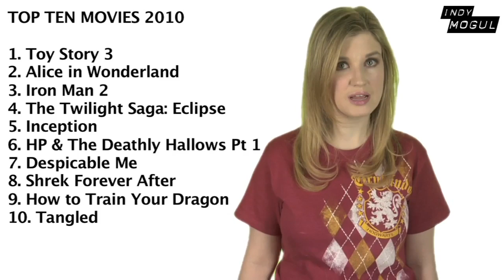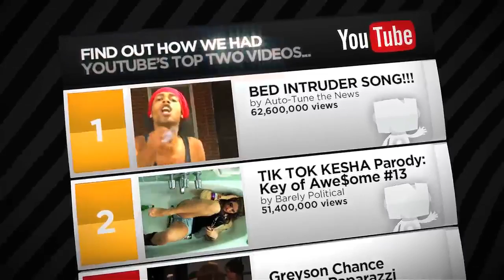Top Ten Sequels of 2011: Beyond The Trailer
Top Ten Sequels of 2011 from Beyond The Trailer!  Host Grace Randolph tells you which of your favorite franchises are back for more!  X-Men First Class, Pirates of the Caribbean On Stranger Tides, Harry Potter and the Deathly Hallows Part 2, Cars 2, The Hangover 2, Scream 4, Twilight Breaking Dawn Part 1, Mission Impossible Ghost Protocol, Alvin and the Chipmunks Chipwrecked, and Transformers Dark of the Moon!  Beyond The Trailer is distributed by Indy Mogul and Next New Networks!